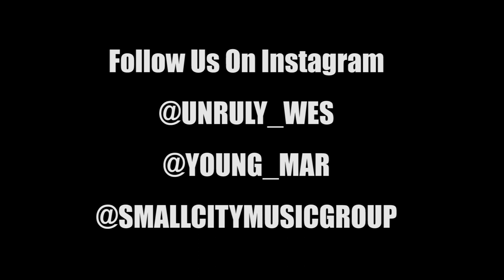Young Mar - Tell Me (Official Video) | Shot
Follow @YOUNG_MAR & @Smallcitymusicgroup On Instagram

This is a "Turnt Up Films" Production produced by @UNRULY_WES
Directed And Edited By Wesley Pearson